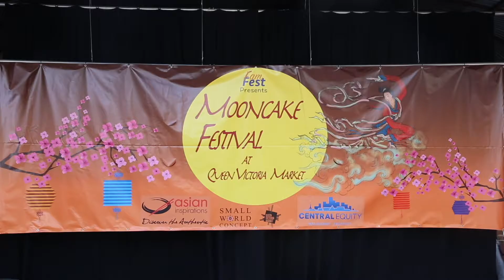华厦新闻HUAXIA NEWS---维多利亚市场中国味，墨尔本初春迎中秋